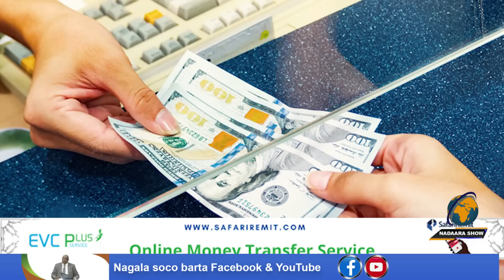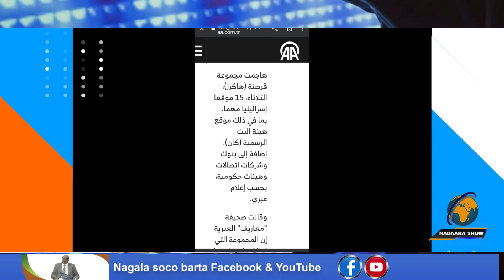Xarumaha dawlada israa'iil oo lagu qaaday sacadihii la soo dhaafay weeraro layaab leh.